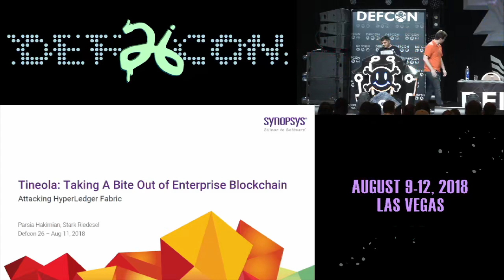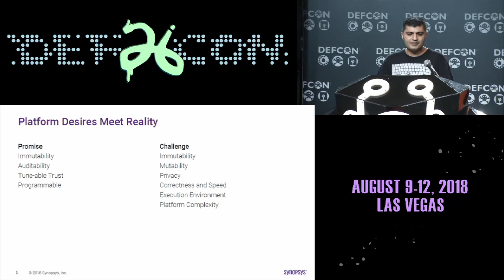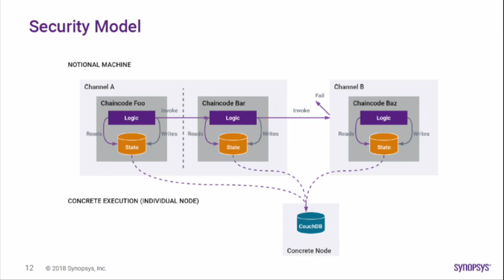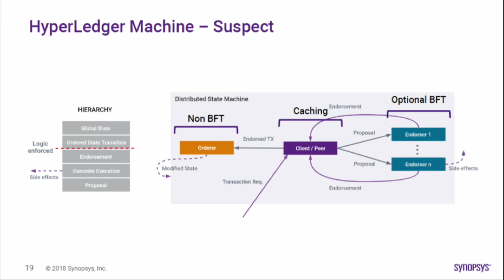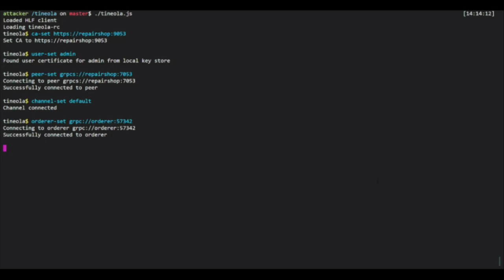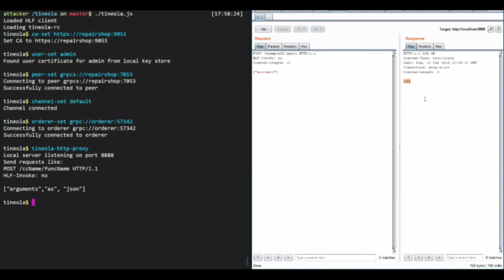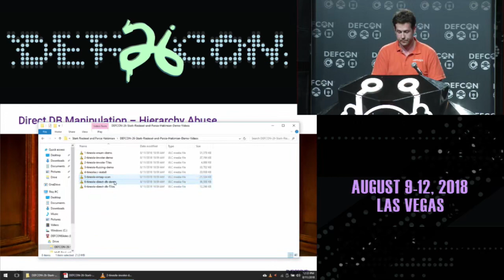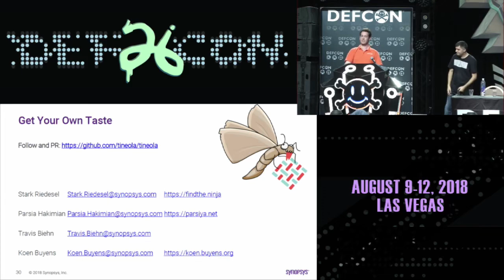Tineola Taking a Bite Out of Enterprise Blockchain